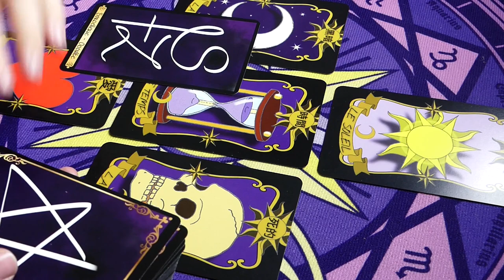😤JE VOUS METS EN GARDE😤